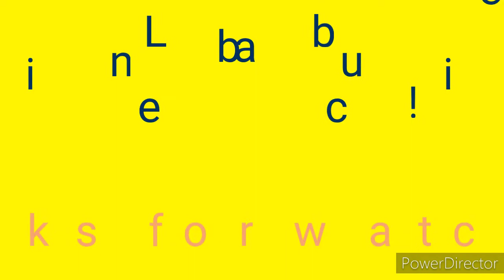Mario Kart Mondays!: Season 3 Episode 6 / Worldwide Battle (2-Player)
Arrangement: Yusuke Takahama
Franchise: Super Smash Bros.
Game: Super Smash Bros. Brawl